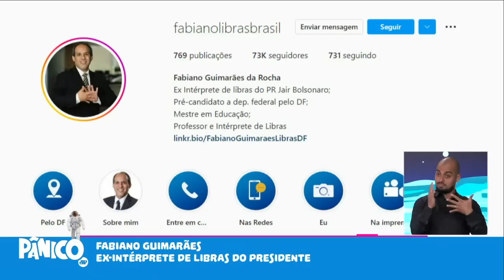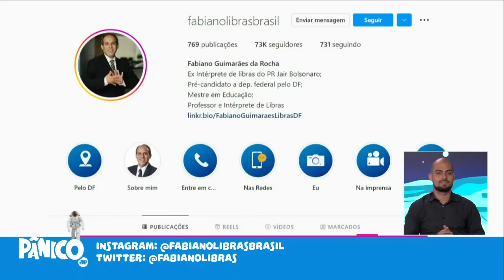Assista à entrevista com Fabiano Guimarães na íntegra